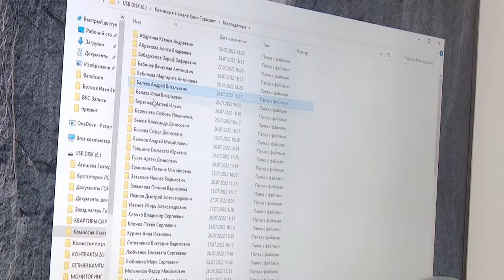Распределение путевок в лагеря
Подмосковный детский лагерь «Горизонт» и крымский «Гагарин» скоро примут ребят на четвёртую смену. Каковы критерии отбора детей, можно узнать, посетив заседание комиссии по распределению путевок.